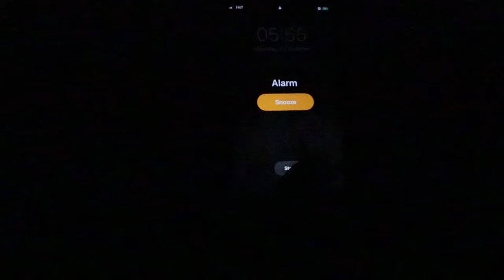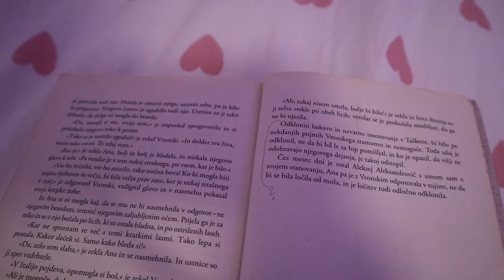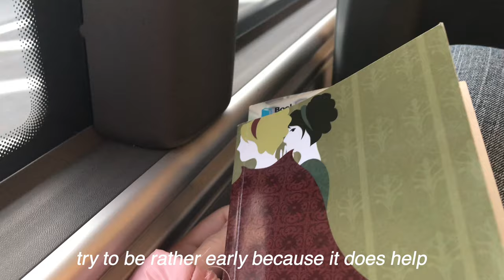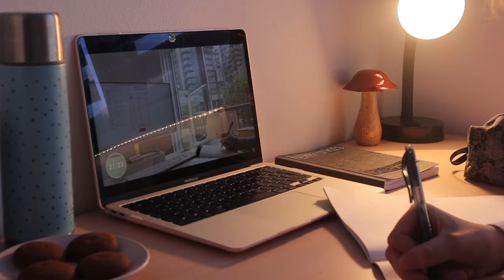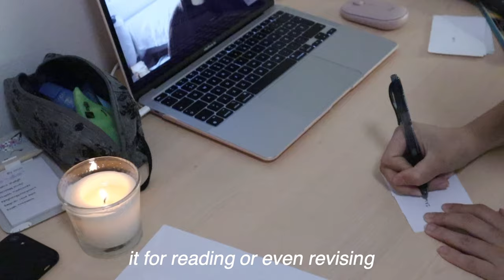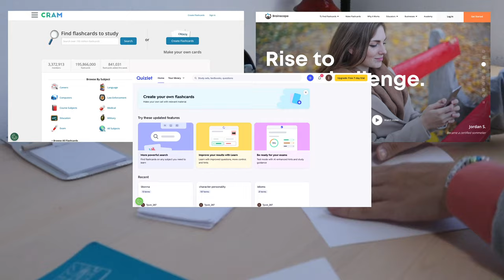how to study like rory gilmore 🍂🎧🎞️📝 | 101 study guide, living like rory gilmore for a day vlog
˚｡⋆୨୧˚since I love gilmore girls and I literally know every second of every episode of every season I said why not do a video with rory gilmore study tips! disclaimer: those are chilton rory study tips before her downfall. without further ado enjoy!

[time stamps]
0:00 intro
0:19 good morning + pinterest
0:55 tip 1
1:06 tip 2
1:28 tip 3
2:16 tip 4
2:47 tip 5
3:06 tip 6
3:16 tip 7
3:33 tip 8
3:59 tip 9
4:43 tip 10
5:09 tip 11 (important!!)
5:39 tip 12
6:18 tip 13 (sorry for the typo in video)
6:29 tip 14
6:57 tip 15
7:52 outro

[upload sched]
Fridays and/or sundays - study vids, study tips, productive days, real time study w me, vlogs...

amazon Wishlist

[equipment]
camera: Canon EOS m50
editing software: CapCut
thumbnail: Canva